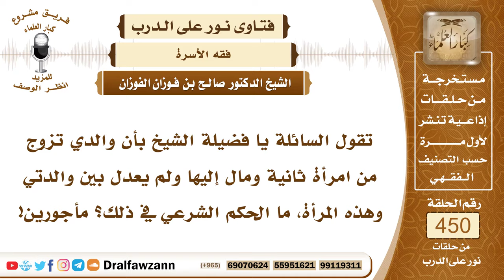6304- حكم العدل بين الزوجات - الشيخ صالح الفوزان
"6304- تقول السائلة يا فضيلة الشيخ بأن والدي تزوج من امرأة ثانية ومال إليها ولم يعدل بين والدتي وهذه المرأة، ما الحكم الشرعي في ذلك؟ مأجورين!
الجواب: الجواب: الحكم أن العدل الذي يجب على الزوج بين نسائه هو العدل المستطاع وذلك بالنفقة والكسوة والسكنى والمبيت، وأما الحُبُّ في القلب فهذا لا يستطيع العدل فيه قال جل وعلا: ﴿وَلَنْ تَسْتَطِيعُوا أَنْ تَعْدِلُوا بَيْنَ النِّسَاءِ وَلَوْ حَرَصْتُمْ فَلَا تَمِيلُوا كُلَّ الْمَيْلِ فَتَذَرُوهَا كَالْمُعَلَّقَةِ﴾ [النساء: 129] فالحُبُّ لا يستطاع أن يُعدل فيه؛ لأنه بيد الله سبحانه وتعالى. وأما الأمور التي يجب العدل فيها وهي الكسوة والنفقة والسكنى والمبيت فهذه لا بد منها ولا يجوز أن يحيف مع التي يحبها ويقصر مع المرأة التي تقل رغبته فيها بل يعطيها حقوقها من هذه الأمور: النفقة والكسوة والمبيت والمسكن يوفر هذه الأمور لها مثلما يوفرها للزوجة التي يحبها أكثر من غيرها.
السيرة الذاتية:
للاشتراك في قناة الشيخ صالح الفوزان

14_ الشيخ محمد أمين الشنقيطي
يتيوب

15_سماحة المفتي عبد العزيز آل الشيخ
 يوتيوب

رئيس الفريق
لمشروع كبار العلماء